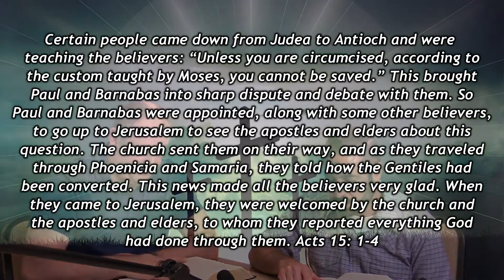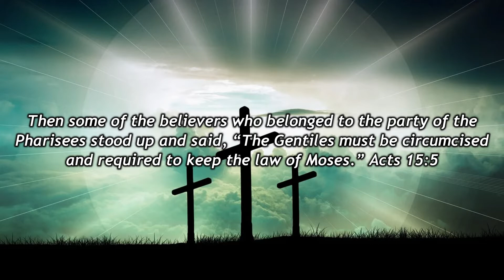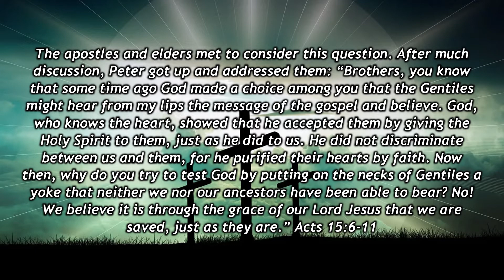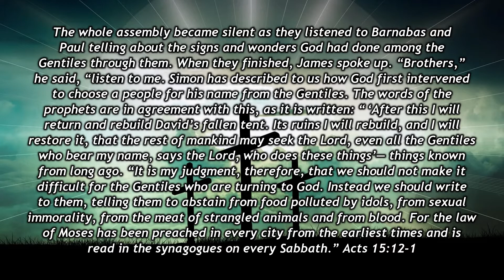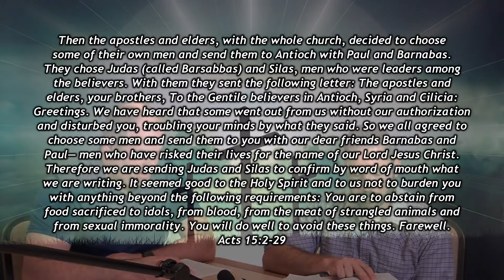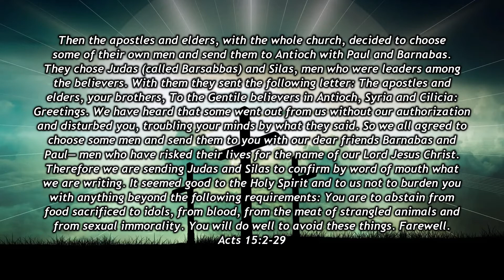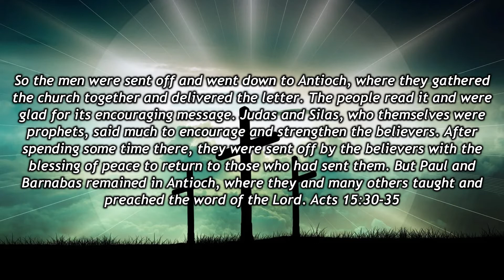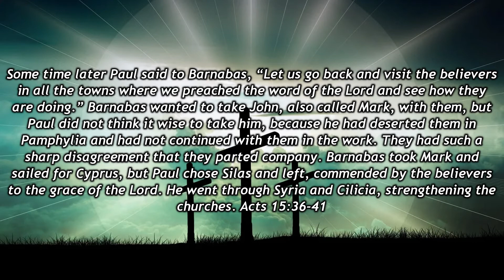Acts 15 Bible Study